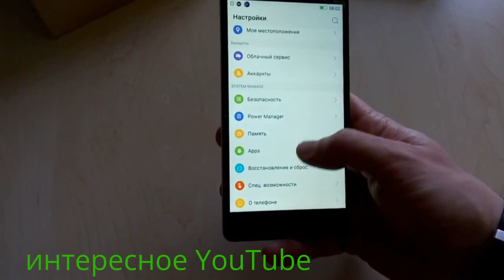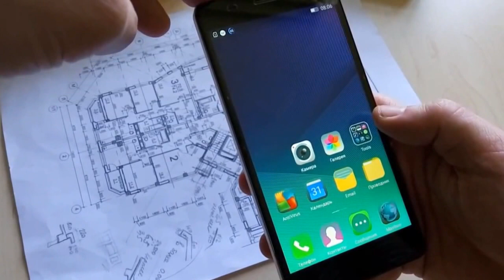Lenovo K3 Note 5.5 inch Android 5.0 4G Phablet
Lenovo K3 Note Specifications & Features | Smartphone 2015
Lenovo K3 Note- Killed Samsung Galaxy S5? MTK6752 Android 5.0 Reviews
Характеристики LENOVO K3 NOTE
lenovo K3 note phablet review
Lenovo K3 Note Launched with 4G LTE, 5.5 Inch Display
Lenovo K3 Note is a new 5.5-inch midranger for $145
Lenovo K3 Note Launches with Octa Core CPU and $128 Price
Lenovo K3 Note With 4G LTE Support, 5.5-Inch Display Launched !
Lenovo K3 Note полный и детальный обзор mtk 6752 Android 5.0, 4G LTE, review
Посылка с Aliexpress. Телефон Lenovo K3 Note (K50)
Lenovo K3 Note MTK6752 обзор смартфона
Посылка из Китая Lenovo K3

Main Features:
Screen: 5.5 inch IPS capacitive screen, FHD 1920 x 1080 pixels
SIM Card: Dual SIM card dual standby
CPU: MediaTek MT6752 64bit 1.7GHz octa-core high-speed processing platform
GPU: ARM MALI-T760
OS :Android 5.0
Camera: Dual cameras back-13MP, front-5.0MP
Bluetooth: 4.0
Positioning: GPS, A-GPS
RAM: 2GB
ROM: 16GB
FM/MP3/MP4/Bluetooth/GPS Function Supported
Note: This phone will only work with GSM+WCDMA+FDD-LTE networks: GSM 850/900/1800/1900MHz WCDMA 850/900/1900/2100MHz FDD-LTE 1800/2100/2600MHz